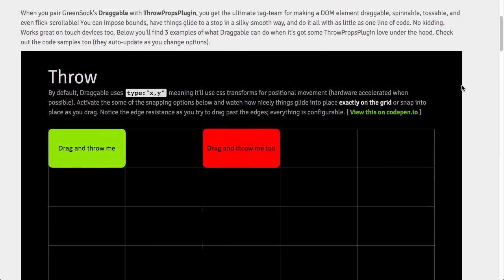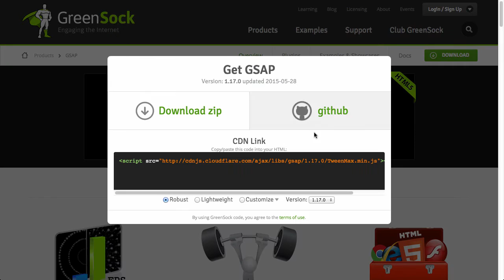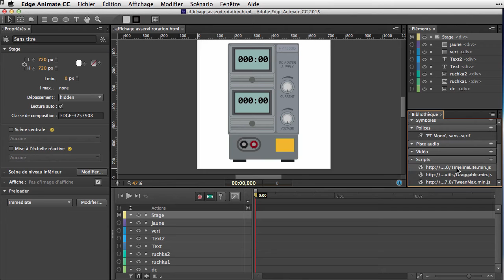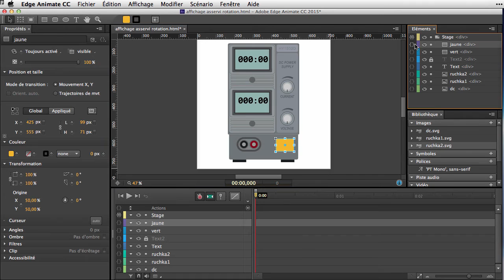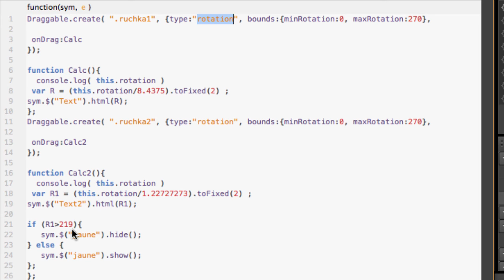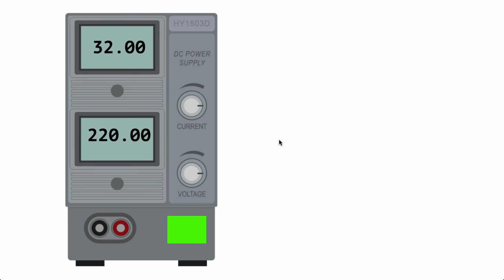rotation asservie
Réalisez une animation interactive avec rotation et texte asservi. Avec Adobe Animate et greensock, c'est rapide, et ça marche!